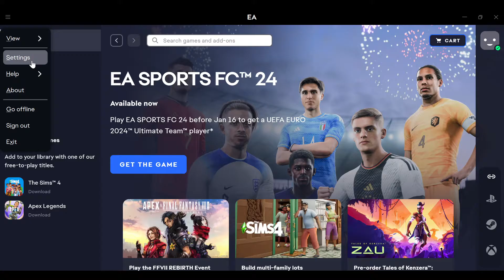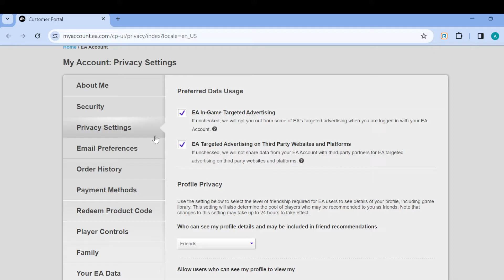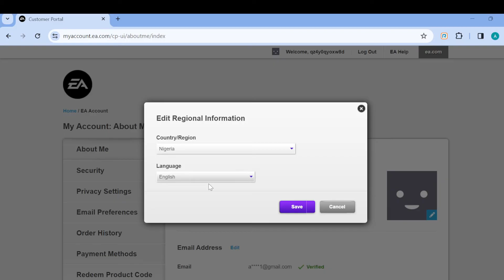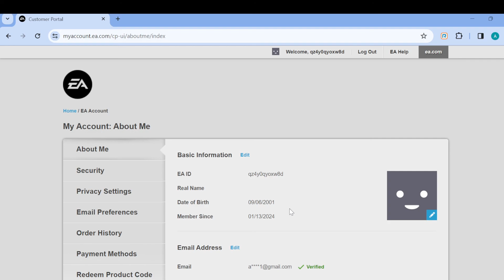How To Change Region In EA App (Easiest Way)​​​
Today we talk about How To Change Region In EA App, so stay until the end of the video to see the full explanation.